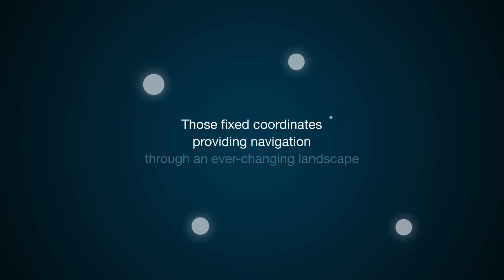Star South Fruits Introduction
Star South fruits - Creating connection since 2003.

Watch our video to learn more about how, for the past two decades, Star South has been connecting good people with good prices and wholesome produce, forging trusted relationships with both fruit producers and retailers.